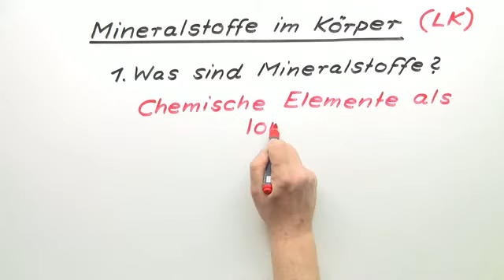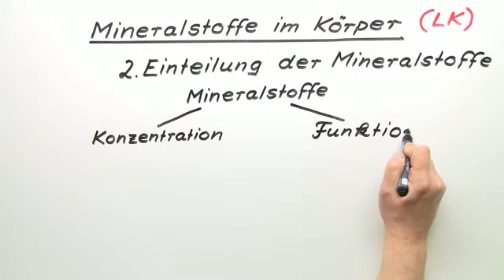Mineralstoffe im Körper (LK) | Chemie | Allgemeine und anorganische Chemie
Mineralstoffe sind chemische Elemente, die der menschliche Körper benötigt. Man kann sie unterscheiden nach der Konzentration und nach der Funktion. Im ersten Fall hat man es mit Mengenelementen oder Spurenelementen zu tun. Mineralstoffe können die Funktion von Baustoffen oder Reglerstoffen ausüben. Vorgestellt werden einige Mengenelemente (Natrium, Kalium, Magnesium, Calcium, Phosphor, Schwefel) und drei Spurenelemente (Eisen, Zink und Selen). Der größte Teil der Mineralstoffe kann durch Trinkwasser, Gemüse, Fisch, Fleisch, Quark und Brot dem Körper zugeführt werden. Mineralstoffe sind enthalten in ADP und ATP (Phosphor), im Hämoglobin (Fe2++), sie spielen eine Rolle bei der Insulinspeicherung (Zn2++), sind wichtige Elektrolyte (Na+, K+). Sie sind wichtig für die Zellfunktionen. Mineralstoffe regeln das Membranpotential (K+, Cl-), sie sind Bestandteil der Magensalzsäure und sie regeln den osmotischen Druck(Cl-).

Dieses Video gehört zu: Chemie | Allgemeine und anorganische Chemie | Metalle